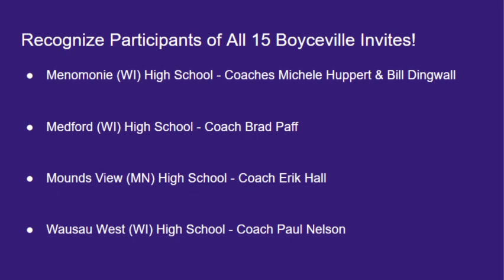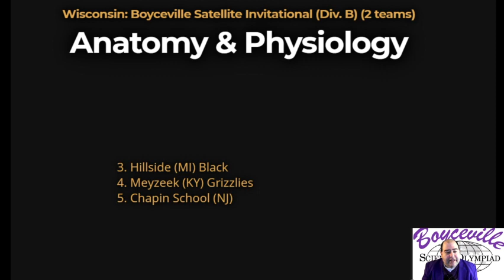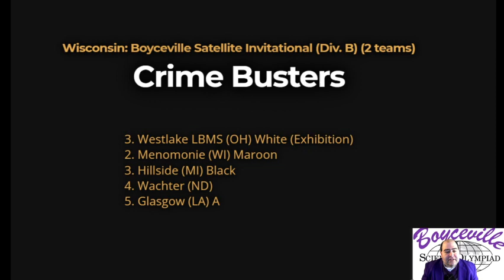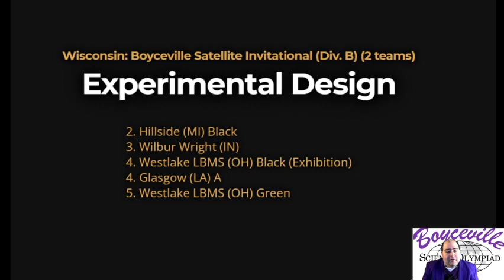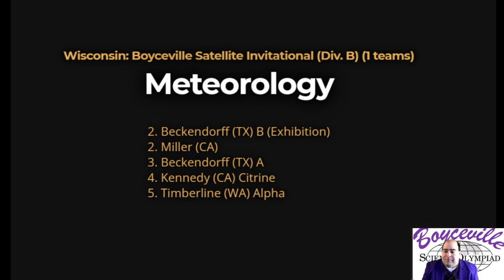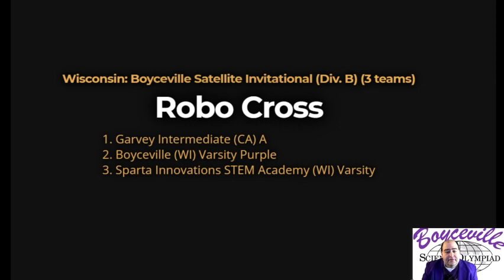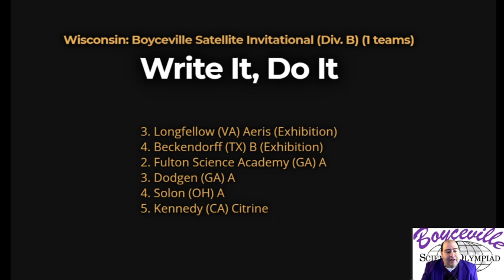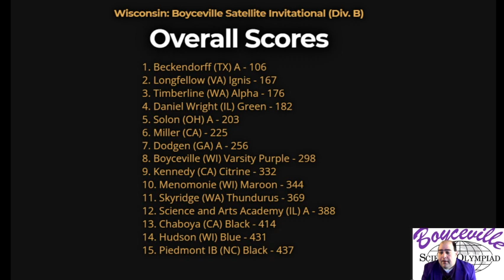MS Div B Boyceville Satellite Invite Awards Ceremony 2021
The Awards Ceremony for the 15th Annual 2021 Boyceville Science Olympiad Invitational Tournament!

Tournament was on Saturday, December 4, 2021.

118 MS teams in attendance!